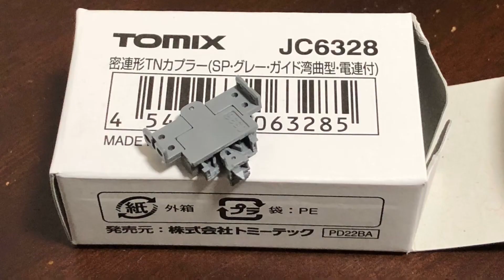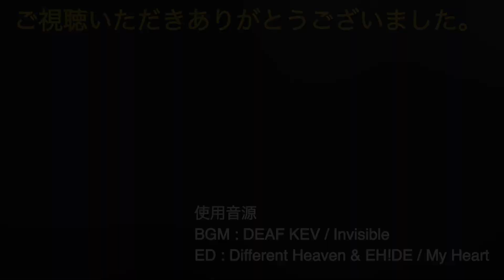【Nゲージ】西武新101系271F(復刻塗装)+301系1309F 製作動画Part3(仕上げ編)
モーター音を響かせながら、かつて西武池袋線を優等列車として駆け抜けた西武新101系271F+301系1309Fの製作に挑戦しました。
Part3は西武新101系271Fと301系1309Fに施した仕上げやディテールアップ加工を紹介しようと思います。

使用BGM

OP & ED: Different Heaven & EH!DE / My Heart